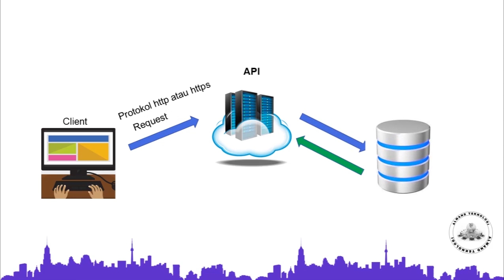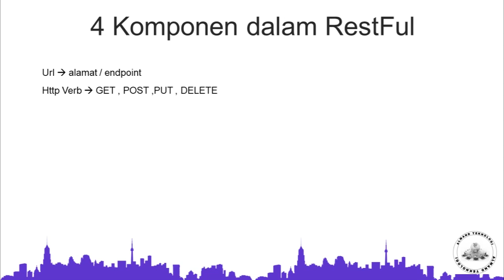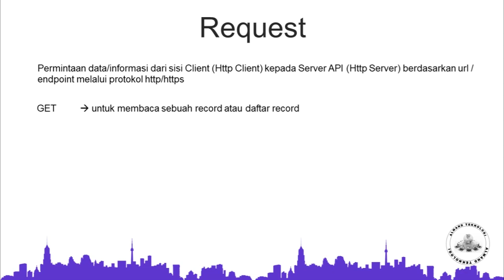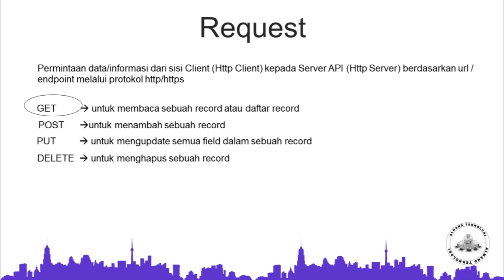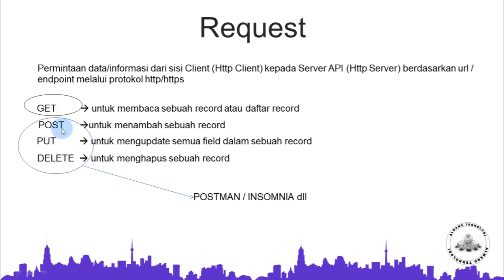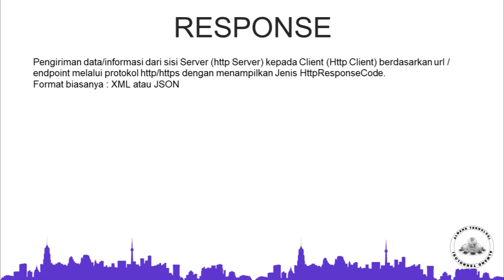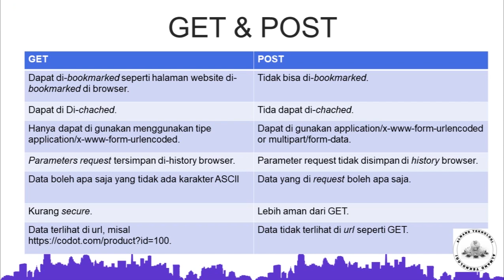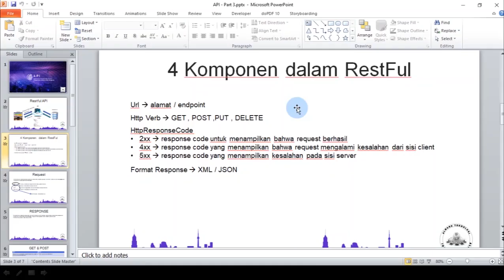Part 3 - Pengenalan Request dan Response | Tutorial Restful API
Pada materi kali ini saya akan membahas mengenai Pengenalan Request dan Response di API

Apa yang dimaksud API ?
Apakah Application Programming Interface itu ?
Bagaimana cara membuat API ?
Bagaimana cara memnaggil API ?
Kapan menggunakan API ?

Untuk lebih jelasnya , silahkan di cek video ini.